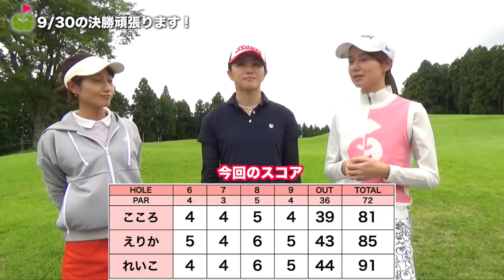ショット好調😂試合までもってくれ…！【太平洋クラブ女子選手権 練ラン#4】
今回は、9/30に行われる太平洋クラブ女子選手権の練習ラウンドです！
練習ラウンドで良くて試合でよかったためしがない三枝こころ、
果たしてスコアは...？

♣本日のゴルフ場:太平洋クラブ御殿場ウエスト

ーーーーー